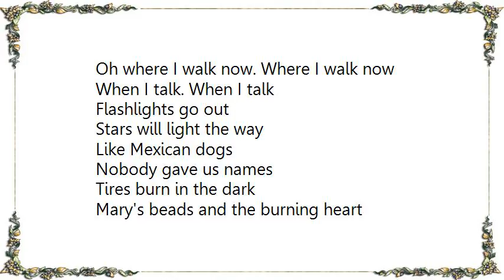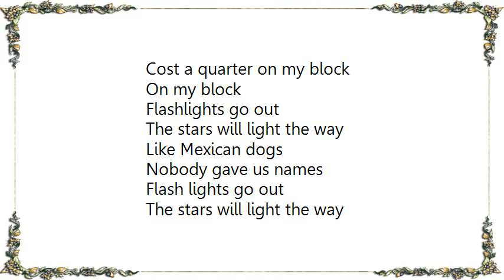Cold War Kids - Mexican Dogs Lyrics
[Lyrics Cold War Kids - Mexican Dogs]
Lock all exit doors
Now I wanna be your dog
Tape winding up

Hot tide, rattling off
Say goodbye to the friends you brought
Run with us

Oh where I walk now. Where I walk now
When I talk now. When I talk now
When I talk. When I talk

Flashlights go out
Stars will light the way
Like Mexican dogs
Nobody gave us names

Tires burn in the dark
Mary's beads and the burning heart
Falling apart

High tide kicking sand
High tide we're all raised to win
To taste the salt

Coca-cola
Cost a quarter on my block
On my block
Coca-cola
On my block

Flashlights go out
The stars will light the way
Like Mexican dogs

We will chase the bright lights till we're done
We'll chase the bright lights

When I taste the salt
And I taste the salt
Mexican dogs